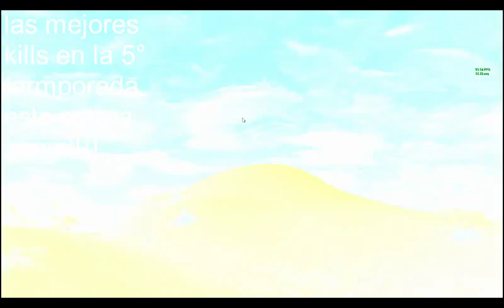las mejores kills de la temporada 5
he aqui mis mejores kills en lo que va de la temporada 5 de